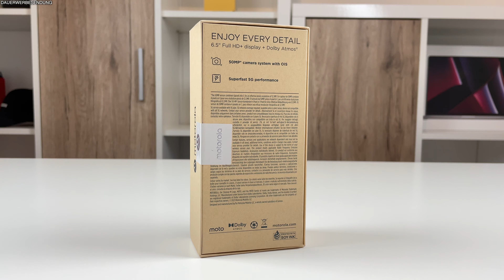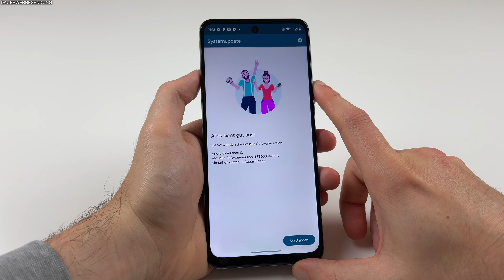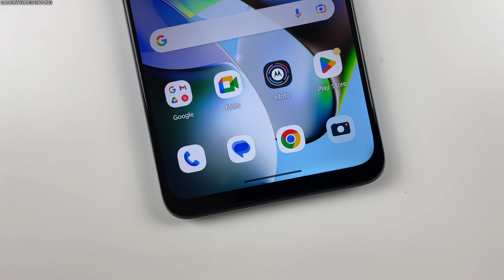Moto G54 5G Unboxing: 5G Preiskracher von Motorola?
🛍 Moto G54 5G bei Amazon kaufen*
Mittelklasse 5G Handy sind auch heute noch in der Regel etwas teurer oder machen Abstriche bei der Ausstattung, wenn sie günstig sind. Das neue Moto G54 5G von Motorola stellt sich dem entgegen. Für 200€ bekommt man hier ein 5G-fähiges Smartphone mit aktuellem Prozessor, viel Speicher, 120Hz Display und sogar einer Hauptkamera mit OIS. Das klingt definitiv interessant, weshalb wir uns das Moto G54 5G in den nächsten Tagen mal genauer ansehen werden. In diesem Unboxing gibt's den ersten Eindruck.

Weitere Moto G54 5G Händler

Musik im Moto G54 5G Unboxing

Moto G54 5G ausgepackt
Moto G54 5G Deutsch
Moto G54 5G erster Eindruck
Moto G54 5G first impression
Moto G54 5G first look